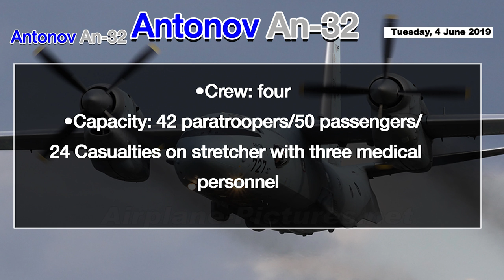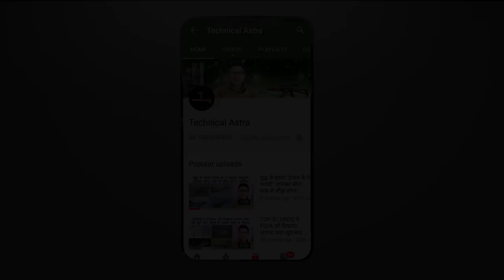ये है भारतीय वायुसेना का सबसे ताकतवर एयरक्राफ्ट/ IAF AN 32 aircraft /Antonov An-32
The Antonov An-32 is a twin-engined turboprop military transport aircraft.Wingspan: 29 m
Top speed: 540 km/h
Weight: 16,800 kg
Engine type: Turboprop
Unit cost: 6,000,000–9,000,000 USD (2000)
Manufacturer: Antonov
IAF AN-32 aircraft